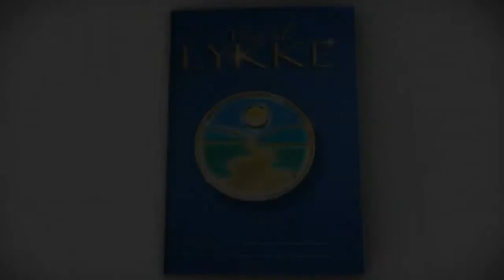Veien til lykke bok-på-film: Lykke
Veien til lykke -- Lykke

Veien til lykke, en veiledning til et bedre liv basert på sunn fornuft. Den består av 21 forskrifter som hvem som helst kan bruke, uansett rase, hudfarge eller tro. Når man følger disse prinsippene og hjelper andre med å gjøre det samme, vil man øke sin egen lykke og overlevelse.

Og nå er Veien til lykke for første gang blitt levendegjort på film, i sin fulle prakt.

Del Veien til lykke med familie, venner og kollegaer, og bidra på den måten til å forbedre både deres og ditt eget liv.